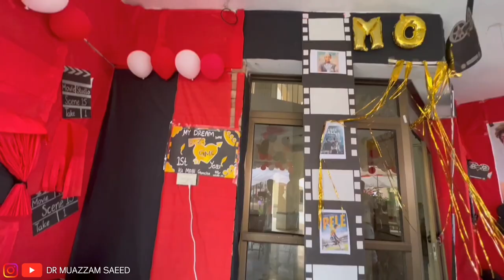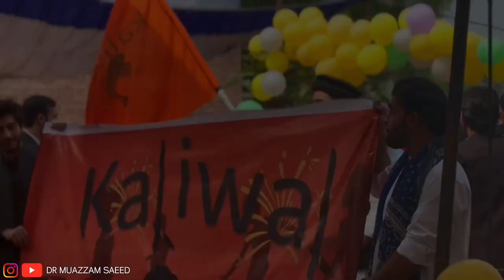This sports day was epic!! Annual Sports Day Gomal Medical College 2023.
This sports day was epic..
Gomal medical college annual sports day.
Gomal Medical college sports day 2023.